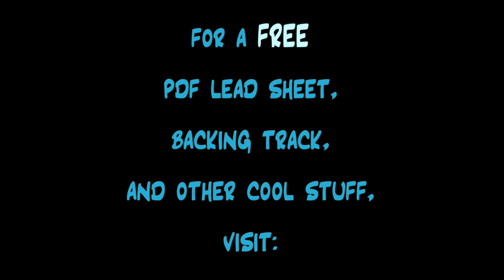BURNING JAZZ CLARINET WORKOUT! play along: Ornithology by Charlie Parker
Enjoy this free play along of the classic bebop standard Ornithology by Charlie Parker
(a contrafact melody written over the chords of How High the Moon.)
The purpose of these videos is to play along WITH me, and try to match my 8th note feel and phrasing. Try and keep up as the tempo increases!!
I've recorded this in a variety of increasing tempos to help develop your chops! And for loads of free downloads plus lessons on jazz clarinet technique, visit:

00:00 get ready!

00:08 120 BPM
01:16 160 BPM
02:10 220 BPM
02:49 260 BPM
03:21 300 BPM
03:52 350 BPM
04:18 400 BPM!!!